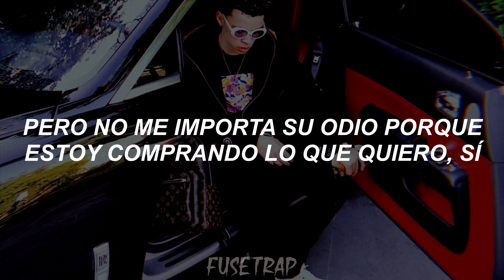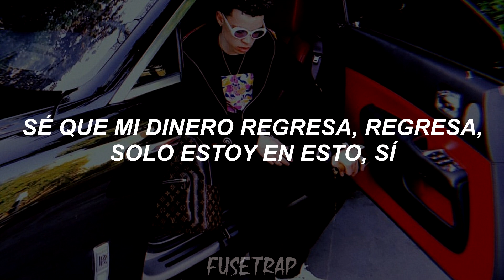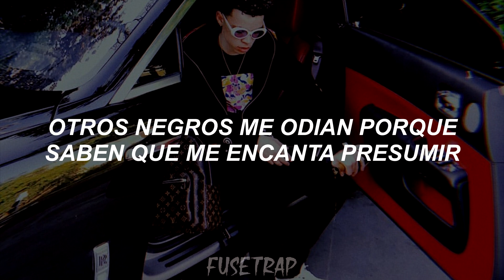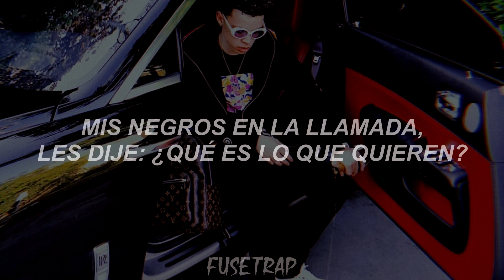Lil Mosey - What I Want (Sub. Español)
-Abreme para las lyrics-

Fanpages de Mosey x FuseTrap:

Lyrics:
[Chorus]
I be makin' money so I asked her, "What you want?"
Niggas in my phone, got me askin', "What you want?"
They just hate a nigga 'cause they know I love to flaunt
But I don't really care 'cause I'm buyin' what I want, yeah
What I want, what I want, yeah
What I want, what I want

[Verse 1]
Why you hate a nigga? Got me askin' like, "Why?"
When I'm off the loud, swear a nigga finna fly
I be chasin' green 'til a nigga fuckin' die
Swear I want this shit so bad, there's no limit past the sky, yeah
I put a price on that, I spill rice on that
I know it's right back, back, just focus on that, yeah
Yes, we blessed, I know, 'cause I know we finna blow
I stay seein' dough and it givin' me some more, yeah

[Chorus]
[Verse 2]
I don't play no games, in a jam, I don't settle, man
But I'm way past that, thanks for the lane, now I'm ballin' like that, yeah
I'm just tryna get my bands up, nigga, why you hatin' on the man? Uh
Only tryna speak when I write somethin', nigga, that left, that ain't right, yeah
Yeah, why you do that?
Said, "Why you do that, nigga?"
Watch who you shoot at, nigga
Bounce back, got through that, nigga
Yeah, yeah, why you in the crowd, nigga?
'Cause they don't like your sound, nigga